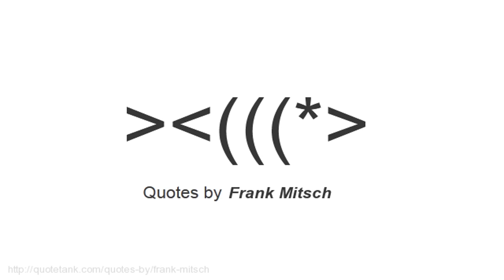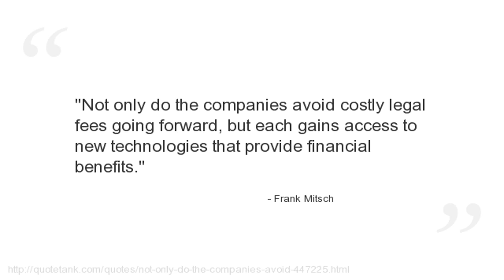Frank Mitsch Quotes